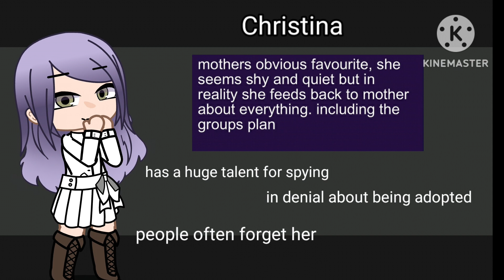all of my TPN OCs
they have xhsbged alot since 2 years ago 😭